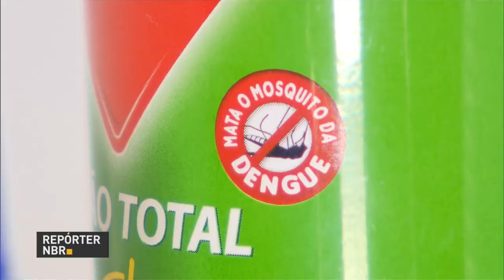Cartilha auxilia na escolha do melhor repelente contra mosquitos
REPÓRTER NBR - 30.12.16: Repelentes e telas ajudam no cuidado na hora de evitar a picada do mosquito aedes aegypti. No caso dos repelentes, consumidor deve ficar atento a qual produto está sendo usado na pele. Para ajudar na escolha, a Anvisa e a Secretaria Nacional do Consumidor prepararam um boletim com orientações.